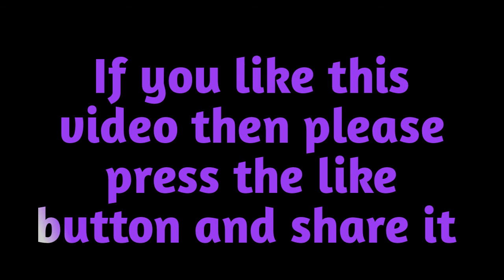👹👹 A True Horror Story | " শুভ্র কী করছ ?? " | One Minute's Creation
If you like Bengali story and horror story ☠️☠️ then this is for you ..
This video is based on a story.

About = One Minute's Creation is a youtube channel, where you will find a store for your entertainment.
We try to give our best only for you guys. So, please guys support us :-) :-)